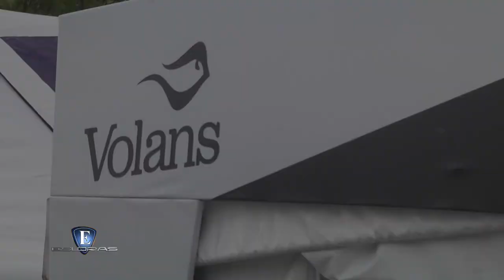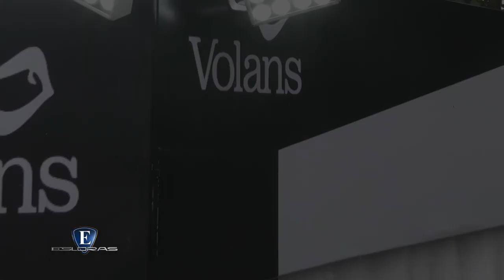Esloras Tv Astillero Volans